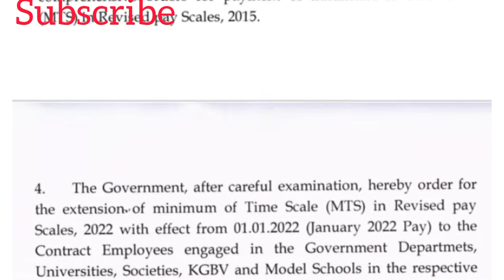ఉద్యోగుల జీతాలు పెంపు కీలక సర్కులర్ విడుదల